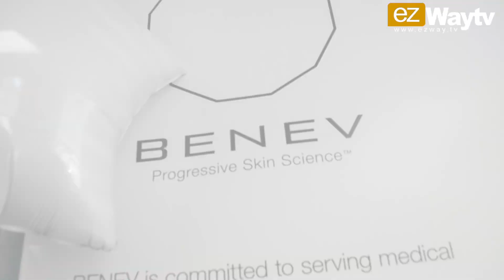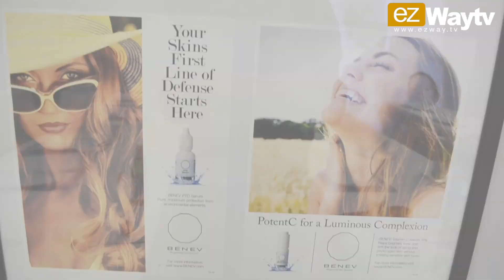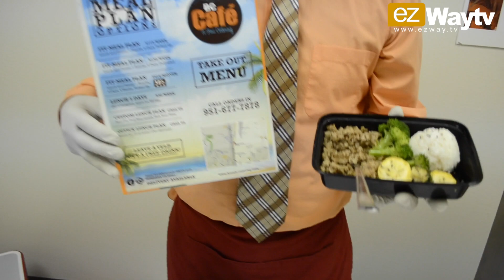Benev.com OC Beauty Bash Sponsored By Caterina Jewelry eZWayTV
eZWayTV gives you a corporate behind the scenes episode of the Missionv Viejo California Benev Beauty Bash Mixer. Celebrities and business owners, doctors were given amazing free facials. Caterina Jewelry added to the abiance of the evening with their amazing jewelry pieces. Celebrities in attendance were. Eric Zuley, Dante Sears, Reatha Grey, City council member Greg Raths and more... eZWay Corp. give you coverage and reviews of companies you should have your eyEZon. Shot by: James Zuley Hosted by: Eric Zuley, Reatha Grey, Dante Sears, Fred Smith.

What happens when you you mix BENEV Skincare and its Team, with Physicians and Skincare Beauty Lovers, and Sponsors? A BENEV Beauty Bash, of course. Thank you to all whom attended BENEV’s first ever BENEV Beauty Bash on May 21st, 2016 at the Benev head quarters in Mission Viejo Ca. This beauty bash was to honor physicians, nurses and medical staff that are always there to help and listen. The medical personnel spends countless hours and time on helping people around the world feel better. Benev thought it was time to honor them and give them a chance to be pampered and thank them for there hard work and caring so much about helping others feel good. Benev loved meeting all of the attendees. BENEV hopes to continue to throw BENEV Beauty Bash’s. If you are a physician, or Medical Clinic Director, and carry the Benev line and are looking to throw a BENEV Beauty Bash, or learn about Benev products, Benev would love to talk to you. A huge thanks to all the special guest: Reatha Grey, Dante Sears, Greg Raths, Don Bankston, Haena Min, Will Bitonti, Eric Zuley, and Fred Smith. A huge thanks for the wonderful sponsors that came together with Benev to honor the medical personnel: Ezway broadcasting, Catarina Jewelry, BC Cafe, SkinLIV and of course the team at BENEV. benevskincare progressiveskinscience skincare wellness beautytrend beautifulyou .